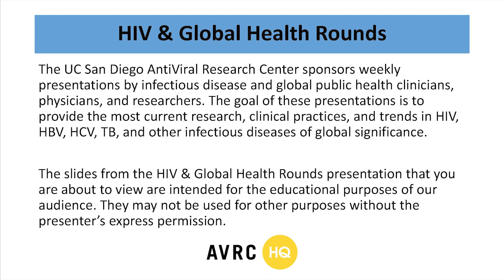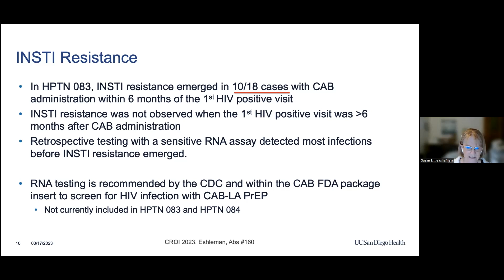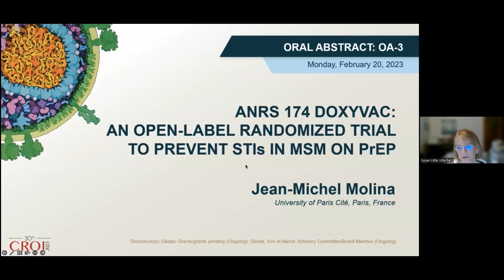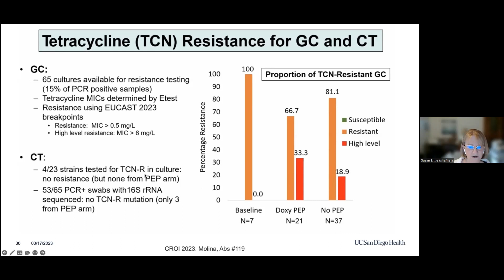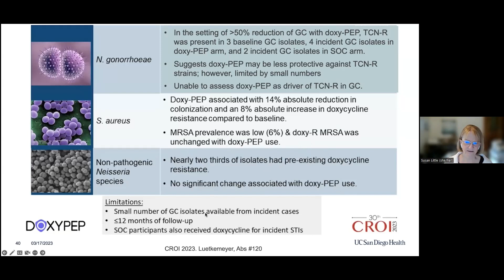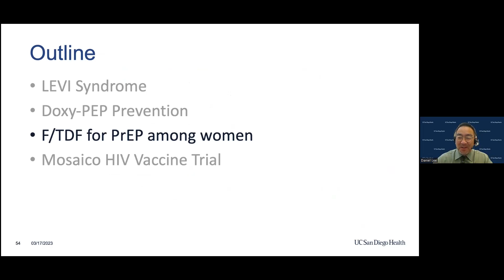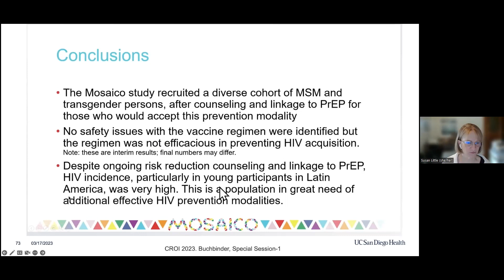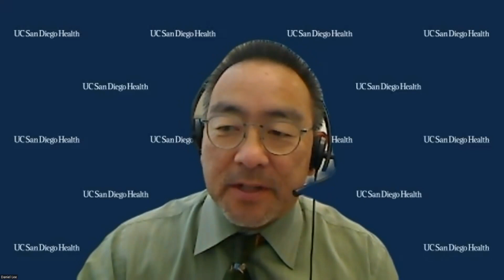CROI 2023 Review Series: HIV Prevention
Susan Little, MD (she/her)
Professor of Medicine
Co-Director, AntiViral Research Center
Division of Infectious Diseases & Global Public Health